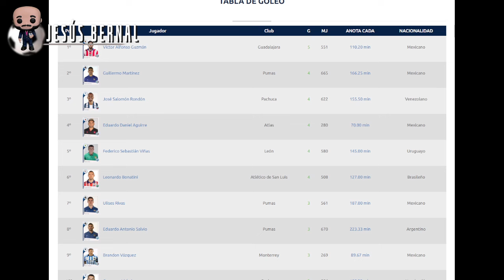🚨Noticias Chivas | POCHO ESTÁ DE REGRESO, ES LÍDER DE GOLEO | chivas hoy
Noticias Chivas POCHO ESTÁ DE REGRESO, ES LÍDER DE GOLES chivas hoy

- chivas
- pocho guzman
- noticias chivas
- jesus bernal